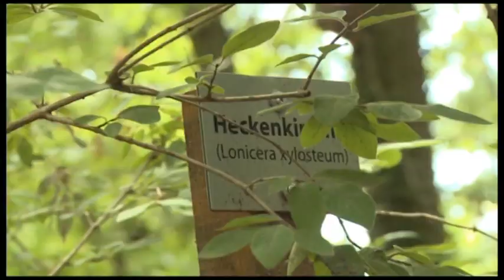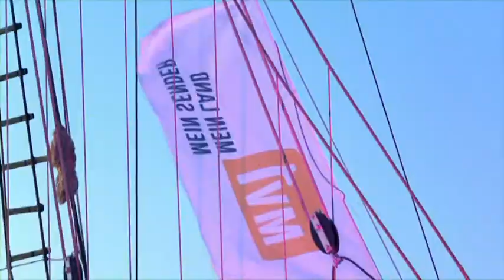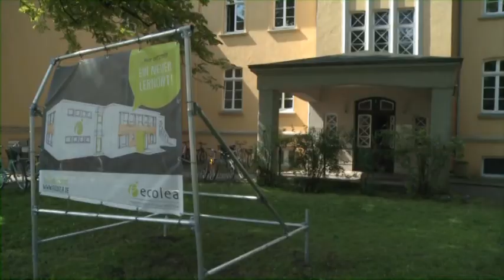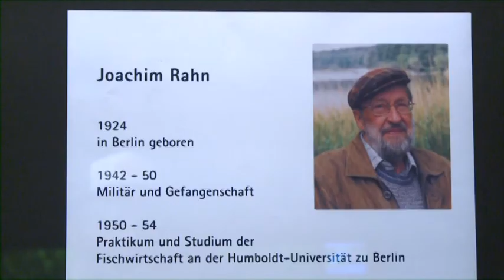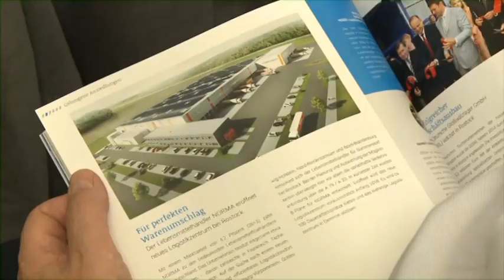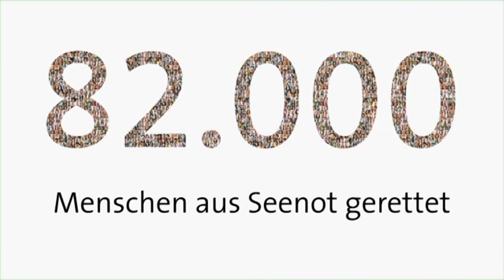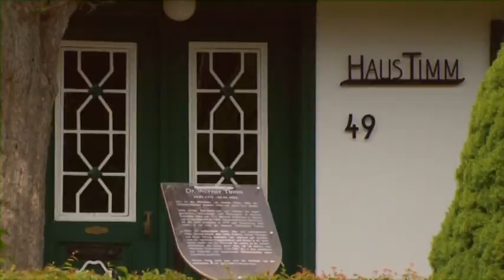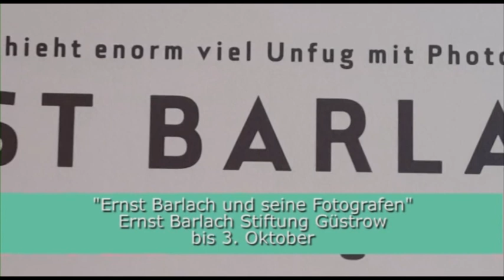MV1 - Das Magazin vom 21.07.2017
Im Magazin auf MV1 – Ihrem Regionalsender für Mecklenburg-Vorpommern sehen Sie in dieser Woche: Landeszootag, Anklam Extrakt feiert 10-jähriges Jubiläum, Die Geschichte von Graal-Müritz, Im Meer "spielen".
Für unseren Blickpunkt MV haben wir wichtige Neuigkeiten in Mecklenburg-Vorpommern gesammelt.